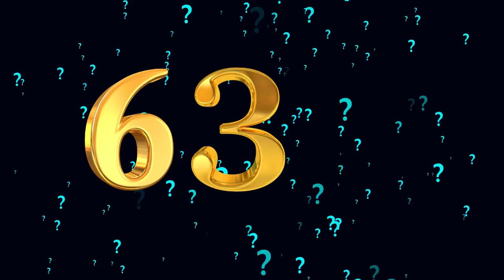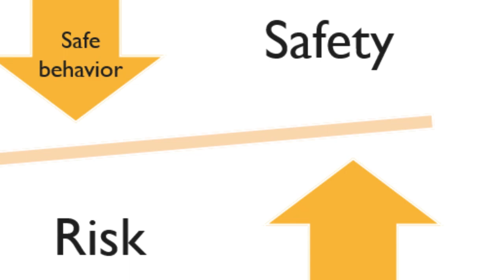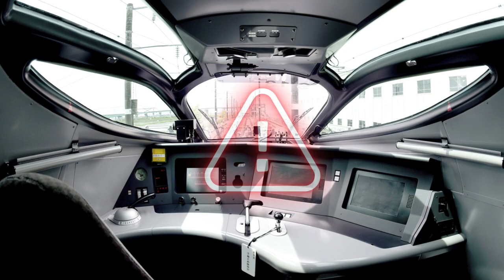🔥🚎🇯🇵Japan's Self-Driving Trains: Revolutionizing Rail Travel 🚆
Discover how Japan's innovative self-driving trains are transforming the future of rail travel, blending cutting-edge technology with efficiency and safety. 🌐

Discover how Japan's innovative self-driving trains are transforming the future of rail travel, blending cutting-edge technology with efficiency and safety. 🌐 SelfDrivingTrains JapanRailways Innovation" Tags

0:00